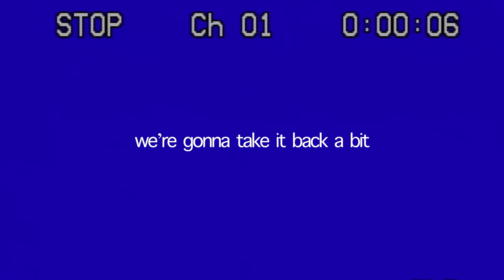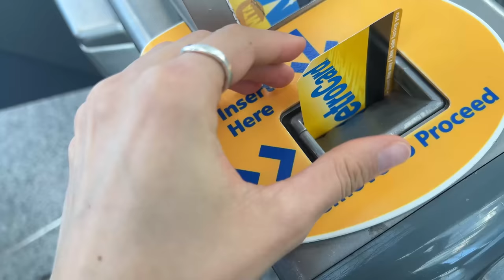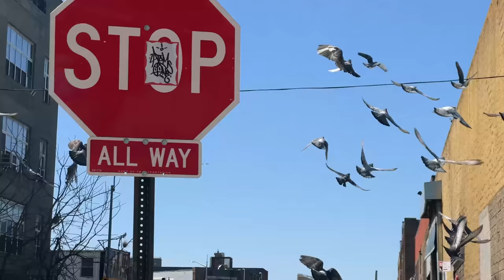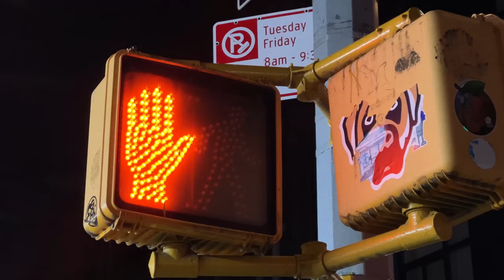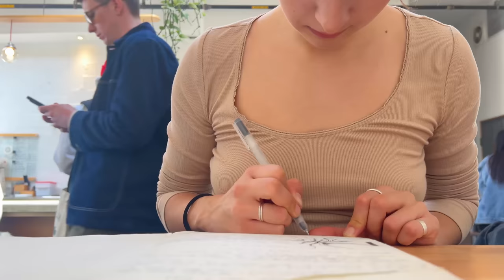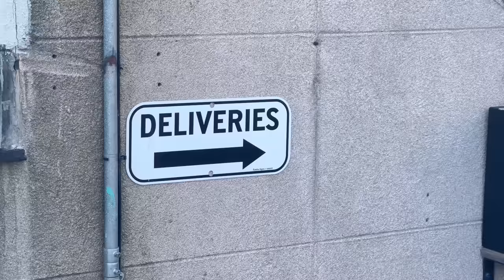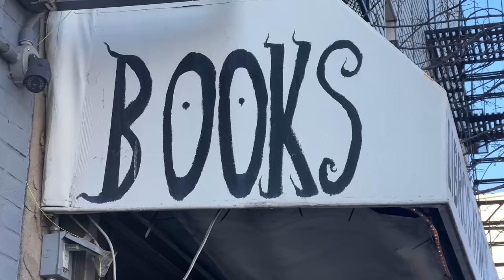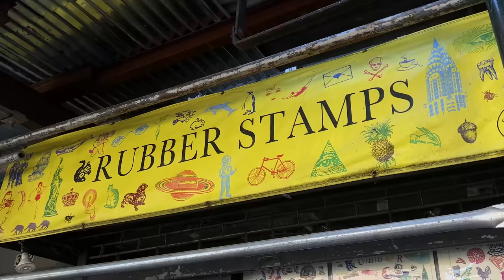i flew to NYC for the love of my life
my socialllssss baby!

Anais is the most loving friend I could ask for 💞